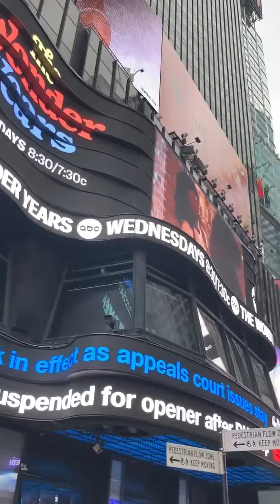Walking around new york City USA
Walking around new york City Street capturing talent